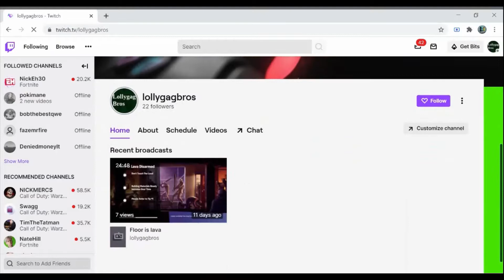FAKE LOVE💔 Fortnite Montage-Lollygag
follow everything